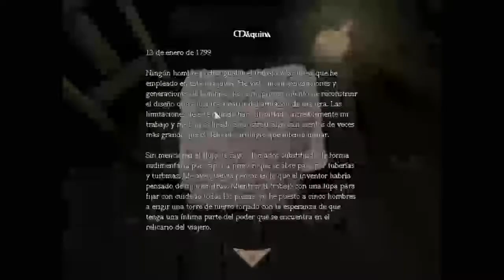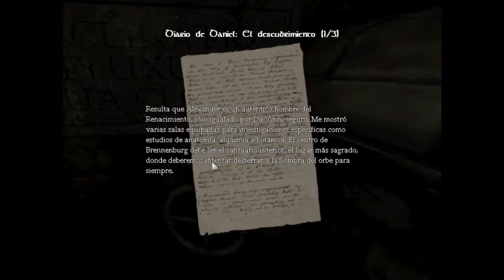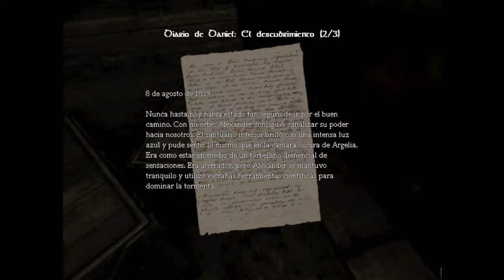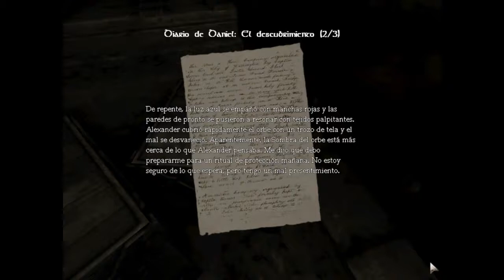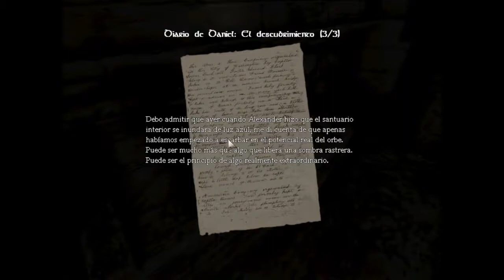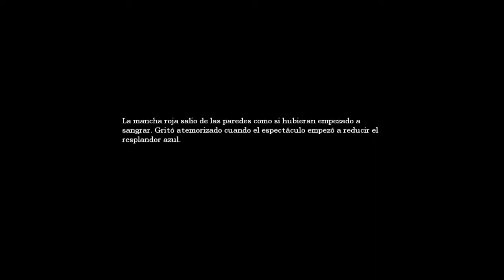AMNESIA:THE DARK DESCENT WALKTHROUGH/GUIA ESPAÑOL PARTE 10